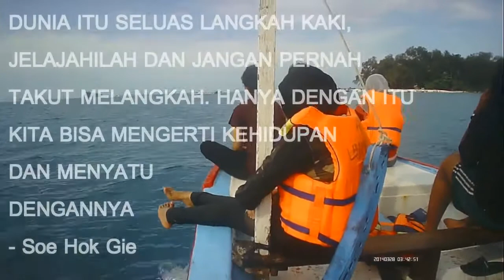Cara Ke Kepulauan Seribu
In this video i bring you to the adventure exploring an island very close to Jakarta. It was an open trip to explore Harapan island. It was a very breathtaking view and literally a paradise of Indonesia. 3 days aren't enough for me, i need to be there for a month :D lol.

Itinerary :
travel with @Bogartravel

0 American Authors- Best Day of My Life
0 Skinny Love - Bone Iver

Thanks To :

Allah SWT
My family
All of the people in this video

Edit with : Final Cut Pro X and Filmora
Camera used : Kogan action camera

Thankyou for watching, di Like ya kawan-kawan
di share juga kalo ada teman yang mau kesana atau pengen kesana

komen '' 17.000 pulau Indonesia sudah tercoret satu" kalau kalian baca info box ini. Mwuaaaah Thankyou so much for your support
it means the whole world to me. Doaku selalu buat kalian yang nonton